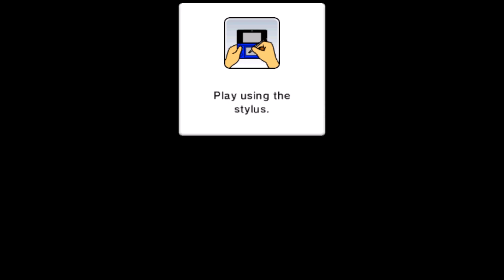Mario Party: Island Tour - Full Game Walkthrough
This Mario movie is a full game walkthrough for all 30 floors in Bowser's Tower playing as Boo in Mario Party: Island Tour on Nintendo 3DS.  This mode includes all boss minigames and the final boss versus Bowser.  This video features many characters from the Super Mario Bros. Movie.  Are you excited for the Super Mario Bros. Movie and looking for Mario content?  I've got it tons of videos from all of your favorite Mario games.